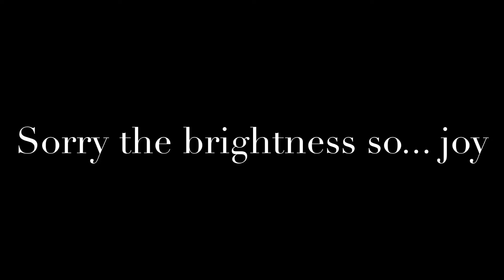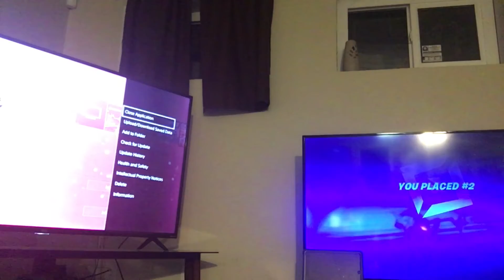Lincoln’s LL sorry for not uploading. Color switch